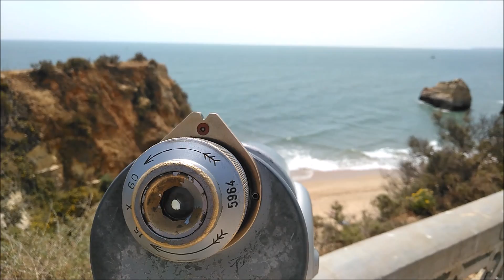F1H2O GP of Portugal 2017 - Portimão - Formula 1 Powerboat Racing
\\ The opening season of UIM F1H2O 2017 Grand Prix of Portugal, in Portimao, Algarve. Philippe Chiappe won, Sami Selio finnished in second place and Duarte Benavente closed the podium

\\Início da época do Campeonato do Mundo de Motonáutica F1 H2O 2017 com o Grande Prémio de Portugal em Portimão. Philippe Chiappe venceu, Sami Selio terminou em segundo e Duarte Benavente fechou o pódio.